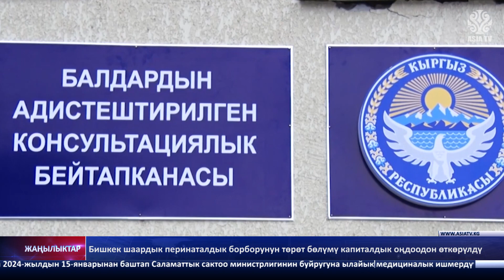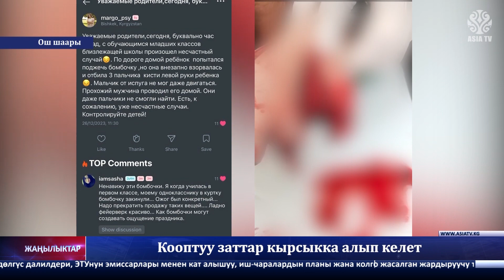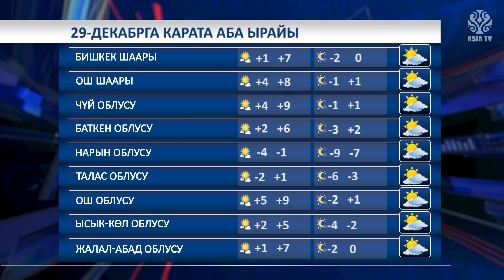"Азия ТВ" жаңылыктары (28.12.2023-ж.)